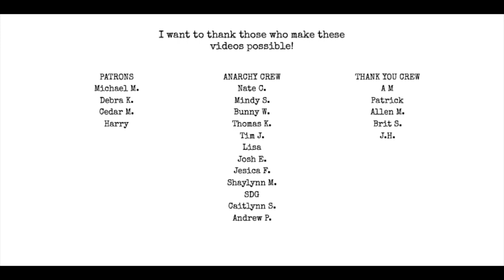Youtube Restricting Ad Revenue